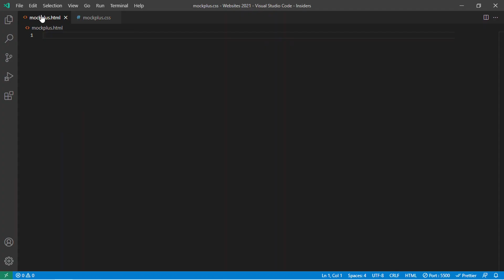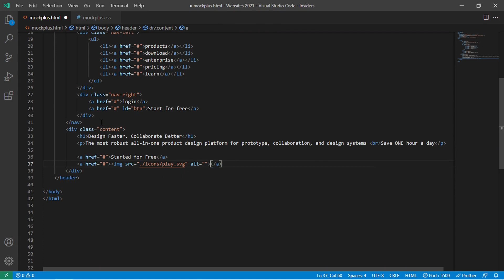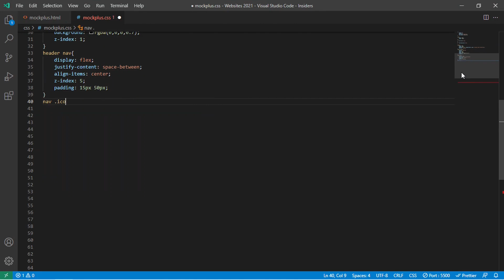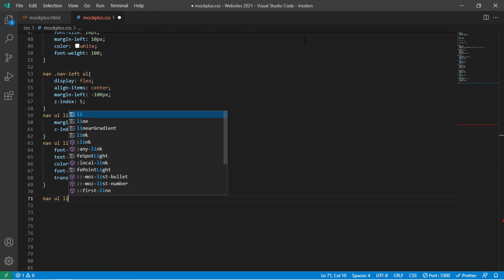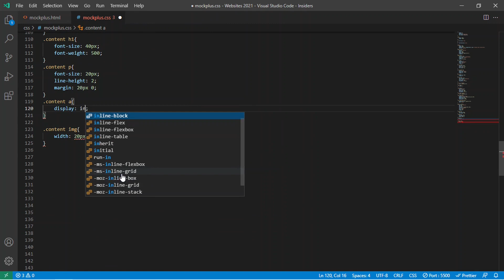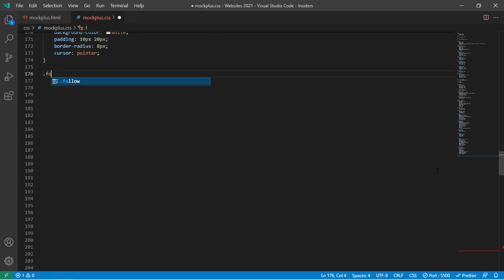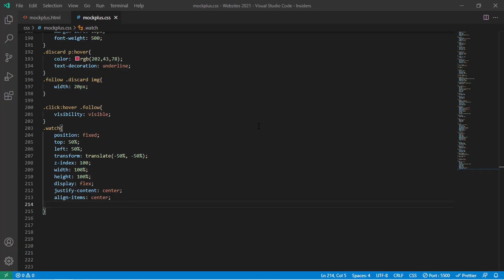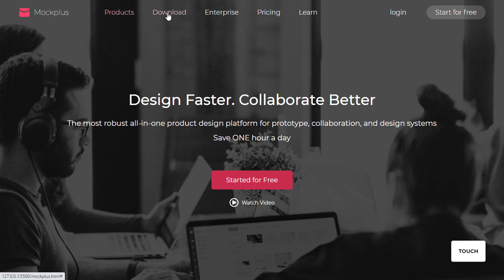Website landing page design using html css and javascript | video popup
Today we will make Website landing page design using html css and javascript.. also a video popup on screen.
javascript used for video popup. don't worry its only 5 lines of code
so lets see how we can achieve this website design.

if you want to help me to grow my channel then please donate some money
my Google pay, and paytm number : 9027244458,
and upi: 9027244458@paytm